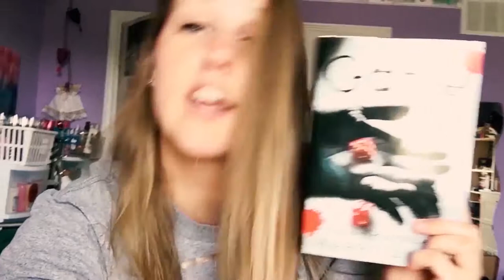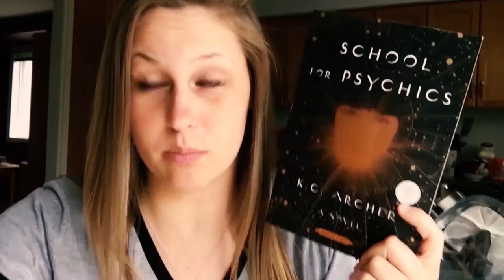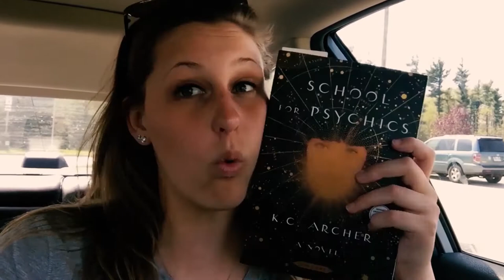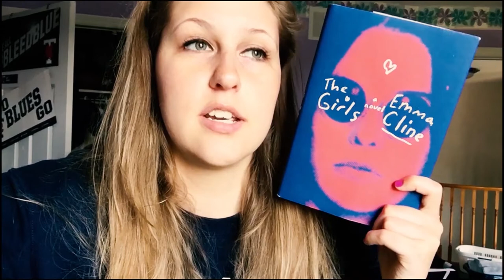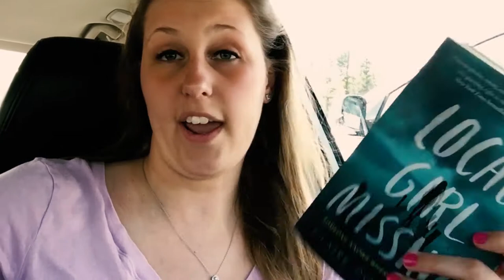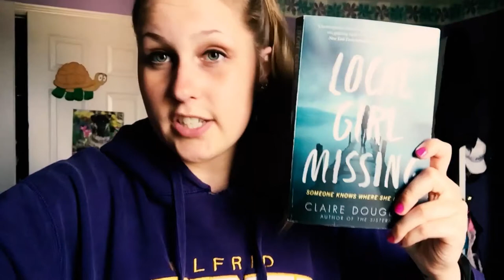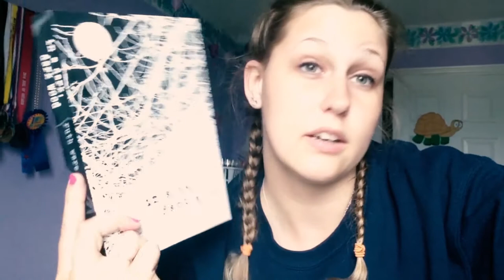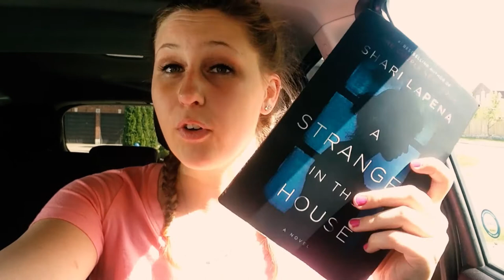THE SANDWICH IS BIGGER THAN MY HEAD | READING VLOG MAY 14th - MAY 20th 2018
You asked, so you shall receive